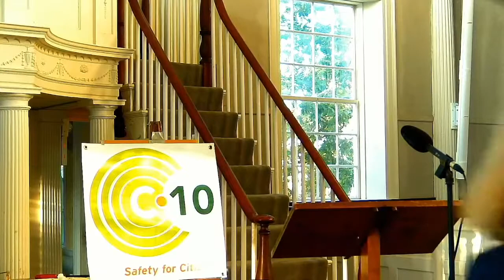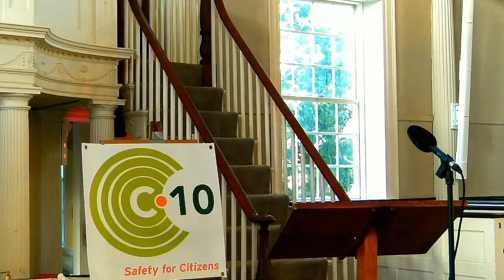C-10 Research & Education Foundation Live Stream